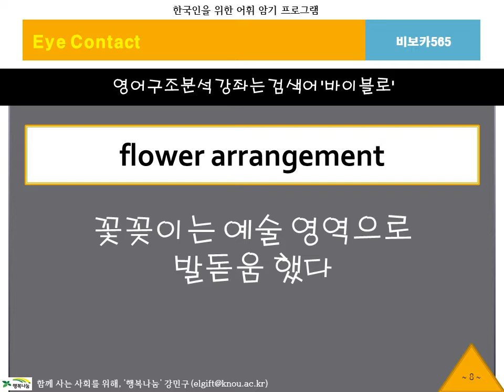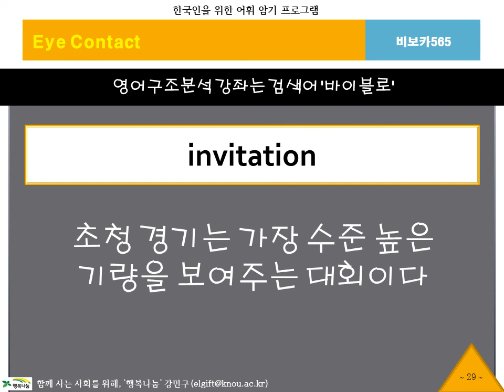[2분영어단어]BibVoca, 비보카, 아이콘택트565, 토익공부, 수능영어, 필수어휘, 단어암기, 단어공부, 영단어, 자동암기, 연상암기